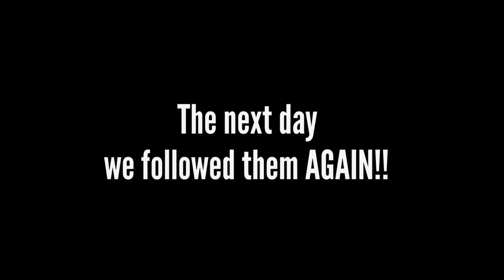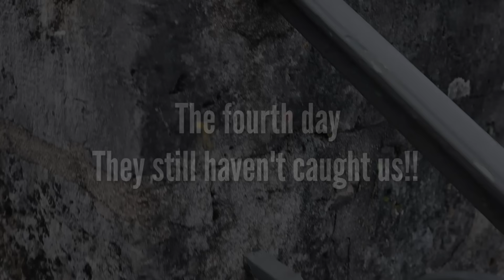SPYING on their HONEYMOON in PARIS!! *What could go wrong!?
We are crazy and follow Josh and Kass on their honeymoon to PARIS!! Will they spot us? We follow them to gorgeous castles, The Louvre and The Eiffel tower!! Will they stop kissing for one minute to even notice us?? We hope not cause this could be a bad idea!!

Follow Along with our BIG FAMILY :
MAIN FAMILY INSTAGRAM:

MOM- Tiffany
DAD- Benji